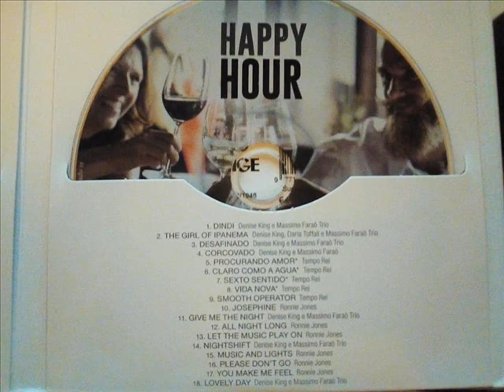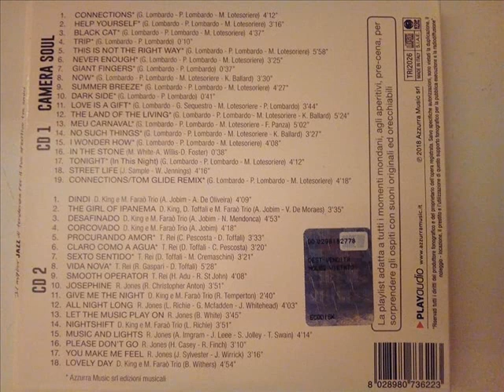Ronnie Jones - Music And Lights (CD - 2017)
Happy Hour - Various (2017)
Label : Azzurra Music srl - TRI 2026
Pays : Italy